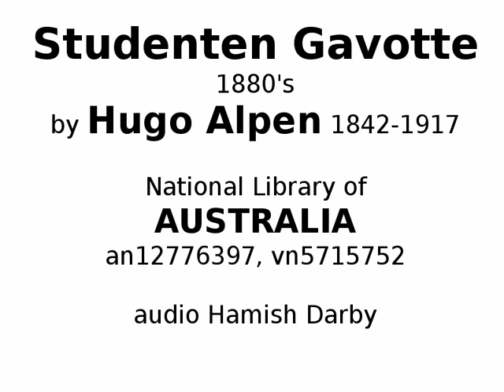STUDENT GAVOTTE 1880 by Hugo Alpen 1842-1917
Dedicated to Sydney University